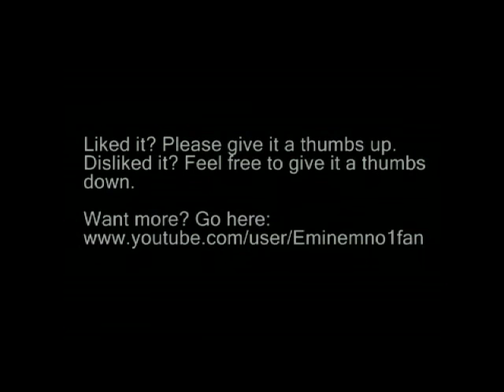Prince of Persia: The Forgotten Sands(PC) game thoughts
Spoiler alert: I reveal a lot of what happens in the games, including details of the endings(I go through them chronologically); I made this mainly for those who have already played at least one of them. This is where I get into specific stuff of the six games. I do not swear in this, although I do make the occasional suggestive comment. None of these games are for those not at least in their early teenage years.

Part 1 (PoP1, PoP2, PoP3, SoT, WW) (spoilers for PoP2 begin at 2:04, spoilers for PoP3 begin at 3:48, spoilers for SoT begin at 4:51, spoilers for WW begin at 6:23)
Part 2: (WW, TTT) (spoilers for TTT begin at 1:24)

Since making these, I've gotten Rival Swords, and have made videos on that, too:

Prince of Persia: Rival Swords(a Wii port of The Two Thrones, originally released for the PC)

Since making these, I've gotten the 2008 Prince of Persia, and have made videos on that, too:

Since making these, I've gotten The Forgotten Sands(for the Wii), and have made videos on that, too:

Prince of Persia: The Forgotten Sands(the Wii version, not the same as the others it seems)

Since making these, I've gotten The Forgotten Sands(for the PC), and have made videos on that, too:

Part 1: (the concept, PoP1) (review of PoP1 begins at 3:10)
Part 2: (PoP1, PoP2) (review of PoP2 begins at 5:35)
Part 3: (PoP2, PoP3) (review of PoP3 begins at 4:25)
Part 5 (the concept of the last three, SoT) (review of SoT begins at 3:35)
Part 6: (SoT, WW) (review of WW begins at 7:25)
Part 9: (WW, TTT) (review of TTT begins at 1:36)

I have completed all six games at least twice each; I've lost count of how many times I've completed the first two, the third I've completed twice, and I replayed the new trilogy(second playthrough) over the six days leading up to the 23rd, when I recorded this and began editing it. I hope you enjoy it, and that I can spark some debate about the games.